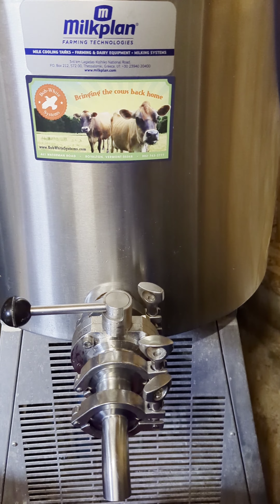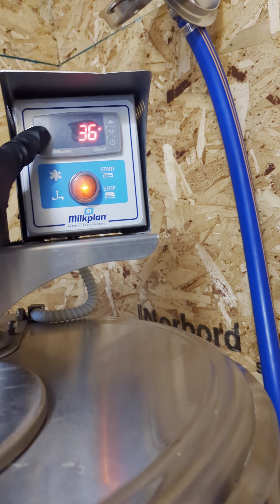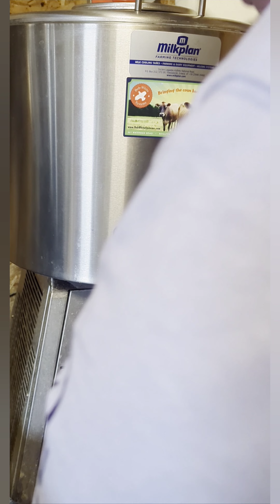Bottling Milk from our Milkplan cooling tank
From the cow, to the tank, to the milk jug, this is how we do it at Muddy Toes Farm LLC.